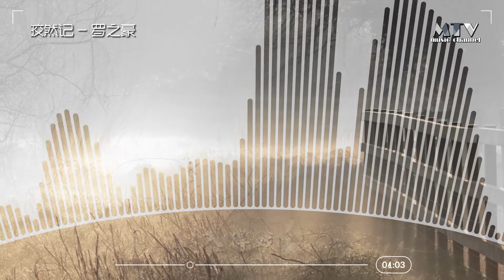皎然记 — 罗之豪 Jiao ran - luo zhihao/Jiao chạy - luo zhihao「超美動態歌詞Lyrics」